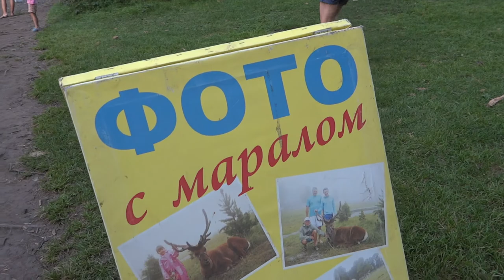Чемал, монастырь, группа поющие Маралы / Chemal, the monastery, the group singing Deer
Project "Life-Travels"
Чемал, монастырь, группа поющие Маралы
Chemal, the monastery, the group singing Deer